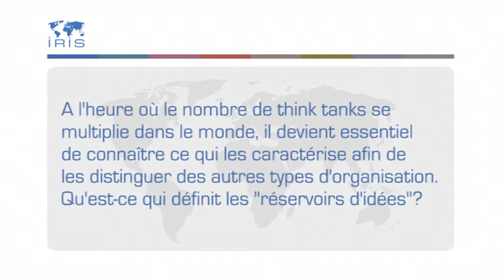Think tanks : des "réservoirs d'idées" ?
François-Bernard Huyghe est directeur de recherche à l'IRIS. Il répond à nos questions à l'occasion de la parution de son ouvrage "Think tank, quand les idées changent vraiment le monde" (Ed. Vuibert, en partenariat avec l'INHESJ) :
- A l'heure où le nombre de think tanks se multiplie dans le monde, il devient essentiel de connaitre ce qui les caractérise afin de les distinguer des autres types d'organisation. Qu'est-ce qui définit les "réservoirs d'idées" ?
- La nécessité pour les chercheurs travaillant dans les think tanks de défendre leur visibilité en permanence dans les différents champs médiatiques ne va-t-elle pas à l'encontre de la déontologie de leur profession ?
- On parle parfois d'une influence importante des think tanks sur certaines politiques étatiques. Cela relève-t-il du fantasme ou est-ce une réalité ?